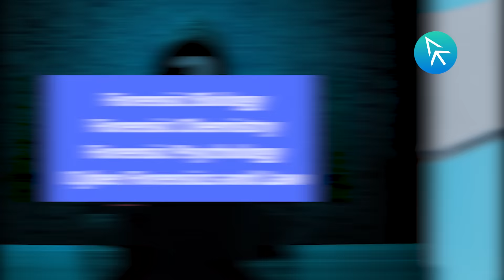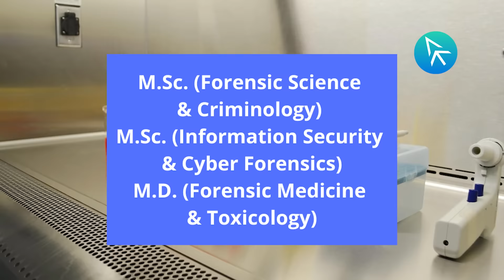Forensic Science: After +2 | FYI | The Applique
Are you interested in investigating and solving crimes? Then Forensic Science is the perfect course for you. Students who have completed their +2 in the science stream can pursue BSc in Forensic Science. Other than the three-year Degree course, there are certification programs and diplomas with lesser course duration, say 6 months to 1 year.